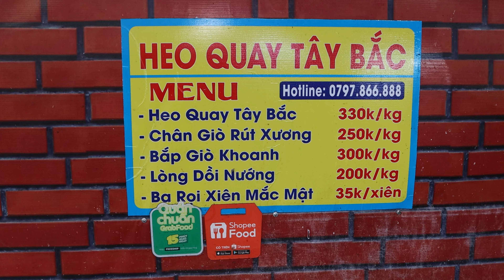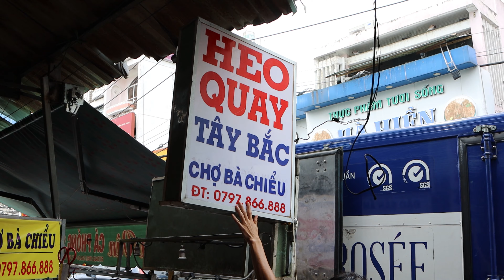겉은 바삭 속은 촉촉 숯불구이 훈제 족발, 갈비살, 등심, 순대 / 베트남 길거리음식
푸드투어는 자영업 사장님들의 촬영문의 환영합니다.
촬영시 비용발생하지 않으니 부담없이 연락주세요!~  ^^

무료 촬영 요청 및 제보 이메일(Foodtour contact E-mail)
* 매장 정보 *
이름:
주소: Đối diện 304 Bùi Hữu Nghĩa, P.2, Q. Bình Thạnh, Sài Gòn
영업시간 : 15시~ 22시